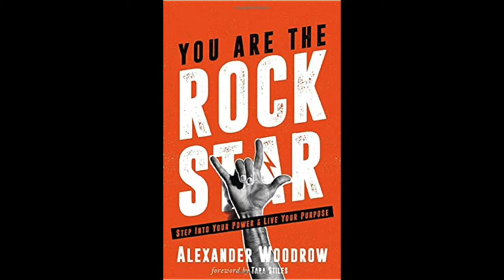Woody Woodrow on his book, 'You Are The Rockstar' | Our Last Night | You're My Best Friend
We were STOKED to welcome Woody Woodrow from Our Last Night on the show this week! We talked about the concepts he explores in his book, “You Are The Rock Star,” his yoga and health practices, and some of the upcoming releases from Our Last Night! You’ll want to listen to his wisdom on creativity and being empowered in the moment, and you’ll definitely want to hear what he says about their newest single! Thanks for listening - leave us a review and let us know what you think of this week’s episode on Facebook or Apple Podcasts!

MultiMediaMouth Productions
Follow MultiMediaMouth.com: